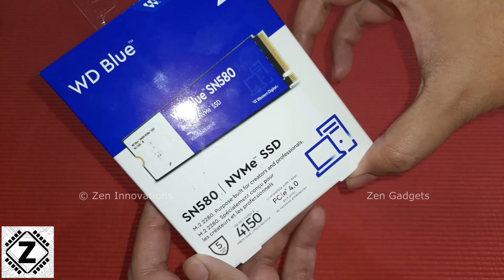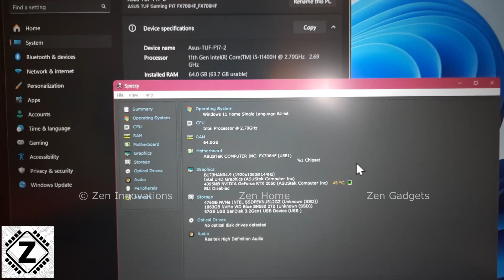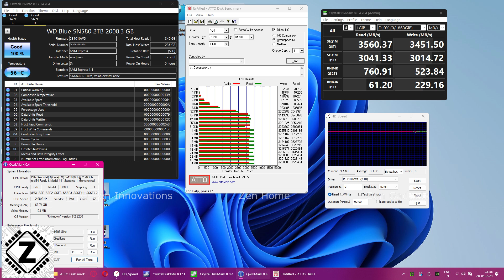[Hindi] How to Upgrade ASUS TUF F17 Gaming Laptop | 64GB RAM & 4TB NVME SSD update DIY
How to upgrade Asus TUF F17 Gaming laptop. I will install WD blue SN580 NVME SSD and Crucial DDR4 64GB Ram sticks.

ASUS TUF F17 Gaming Laptop, Intel Core i5-11400H 11th Gen, 17.3-inch (43.94 cm) 144Hz, (8GB RAM/512GB SSD/4GB NVIDIA GeForce RTX 2050/Windows 11/ RGB Backlit KB/Black/2.30 kg), ‎FX706HF-HX018W

NVME SSD WD blue
WD blue SN580 2TB
DDR4 laptop RAM
DDR5 laptop RAM
Crucial DDR4 laptop 32GB